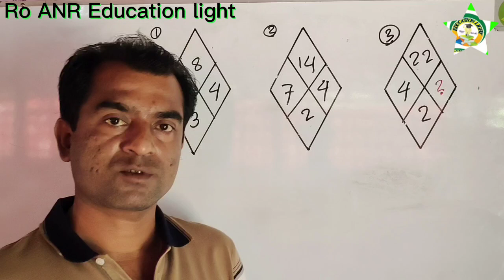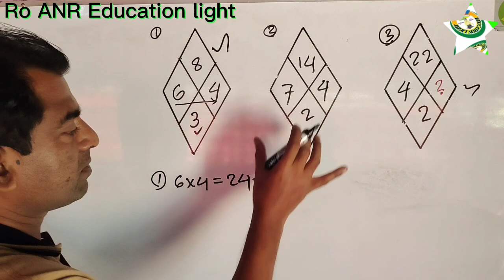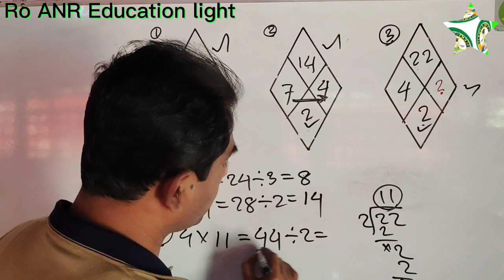very interesting Maths Puzzle part (6)